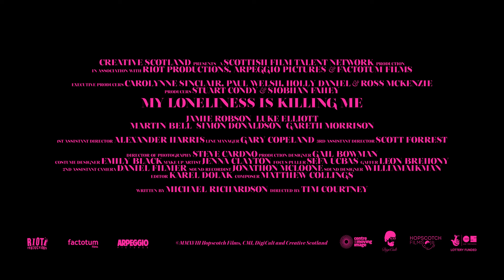MY LONELINESS IS KILLING ME BAFTA SCOTLAND AWARD (BEST SHORT FILM) 2018 OFFICIAL TRAILER 1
When colourful, effeminate Elliott lures the animalistic Jack to his apartment for a late night hook up, he unearths an unexpected emotional connection.

MY LONELINESS IS KILLING ME explores the complicated and sometimes harsh reality of contemporary gay life, and uses the gay male experience as a prism to examine universal themes of fear of loneliness, the need to be desired, and dissatisfaction with conformity.

Our Team

DIRECTOR Tim Courtney is the co-founder of FACTOTUM FILMS. Tim's films, music videos and art installations have exhibited across the UK, including; The National Review of Live Art, The Barbican, Glasgow Short Film Festival, Edinburgh International Film Festival and Aesthetica International Film Festival. In 2014 Tim was nominated for a BAFTA New Talent Award for his short film SUNSETS & SILHOUETTES.

Michael Lee Richardson is a WRITER who’s work has been developed by CBBC and BBC Scotland.  He’s on a roll at moment, with books coming right, left and centre, including PROUD (Stripes Publishing, 2019) and WE WERE ALWAYS HERE (404 Ink, 2019). As well as being an award-winning writer, he is a producer and community organiser who has made work for Pride House Glasgow, Luminate Scotland and LGBT History Month.

The PRODUCER team are Stuart Condy and Siobhan Fahey:

Stuart Condy is part of ARPEGGIO PICTURES, a multi award winning company with key successes: RABBIT PUNCH 2012 BAFTA Scotland New Talent Award for Best Fiction; LAST EXIT TO RICKLESBURGH, a BAFTA Scotland New Talent nominee; TAKE YOUR PARTNERS -Nominated Scottish BAFTA; WHERE WE ARE NOW Best Documentary Forbes Under 30 Summit (Boston) 2016 and Best Short Film at Scottish Queer International Film Festival (2016). NONE OF THE ABOVE (2018) premiered at Edinburgh International Film Festival 2018.

Siobhan Fahey is an emerging Impact Producer.  This is her first film, and she’s very proud of it. Her Production company RIOT PRODUCTIONS works with communities that are under-represented in the arts especially: women, lesbians, people of colour, wider LGBTQ communities, working class people, and other outsiders.   She aims to uncover untold stories. She loves to work with academics, artists, writers, theatre creators, filmmakers and philanthropists to use these stories to create accessible art that takes these stories to a wide audience.  She has a Feature Documentary, REBEL DYKES, in development and other coals in her fire.  We are hugely grateful for all the support you can offer us by creating a buzz and funding our distribution.

The film stars:
JAMIE ROBSON • LUKE ELLIOTT • GARETH MORRISSON • MARTIN BELL • SIMON DONALDSON

MY LONELINESS IS KILLING ME was made possible with funding from Creative Scotland/BFI under the prestigious Scottish Film Talent Network programme. Our Executive Producers are CAROLYNNE SINCLAIR • PAUL WELSH • HOLLY DANIEL • ROSS McKENZIE